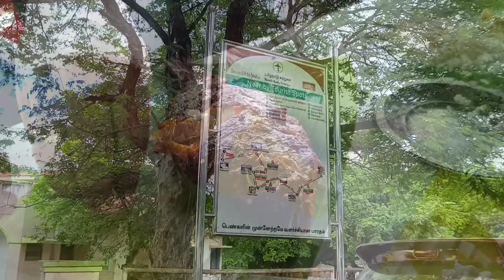Hogenakkal falls coracle ride 2023|Hoggenekkal falls complete details|Travel vlog|Tamilnadu tourism